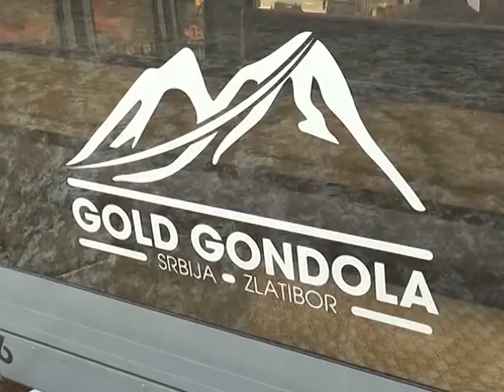Svi na mobu na Zlatiboru 1. maja